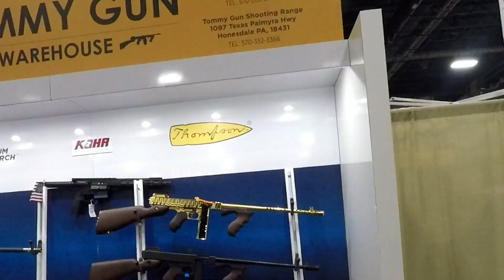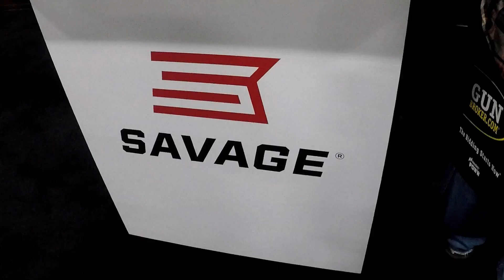2023 Great american outdoor show PA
IN THIS VIDEO WE TAKE A LOOK AT FIREARMS AND SXS AT THE GREAT AMERICAN SHOW IN PA